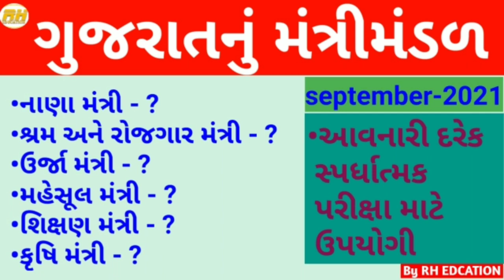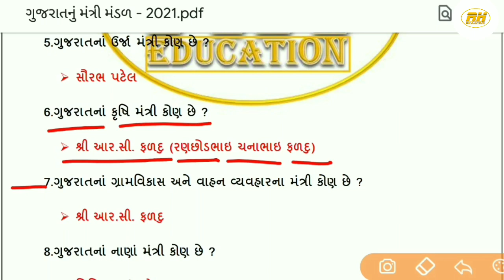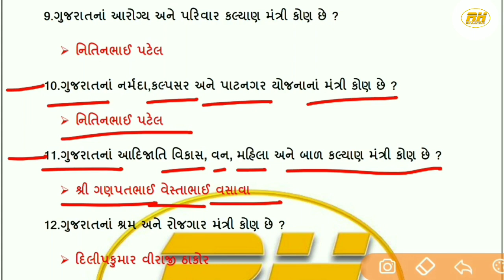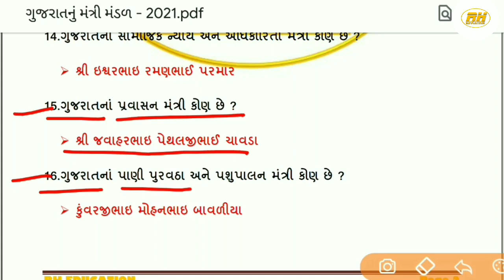Gujaratnu Mantri Mandal | ગુજરાતનું મંત્રી મંડળ | Gujaratnu Mantri Mandal - 2021 | By RH EDUCATION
gujaratnu_mantri_mandal_2021

અન્ય વિડીયો જોવા માટે નીચેની લિન્ક પર ક્લિક કરશો